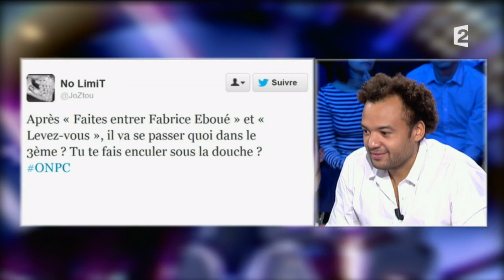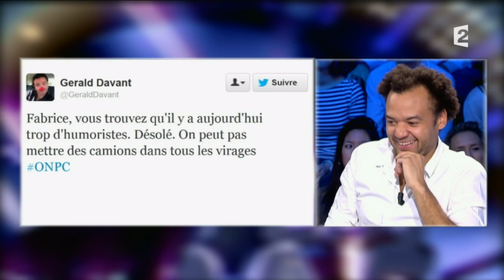Fabrice Eboué - On n'est pas couché -23/11/13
Fabrice Eboué
Spectacle "Levez-vous" (Comédie Caumartin) et film "Crocodile du Botswanga" (février 2014)
23/11/13

Et suivez @ONPCofficiel et réagissez en direct avec le hashtag

Pour voir ou revoir votre émission du 23 novembre